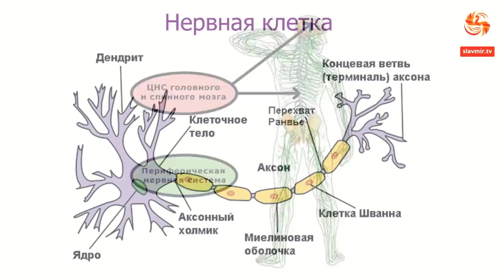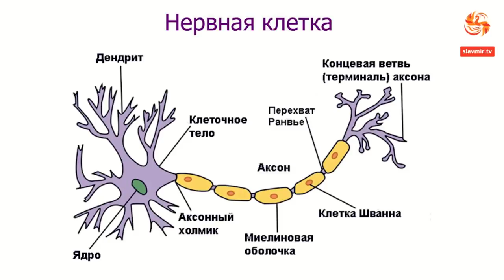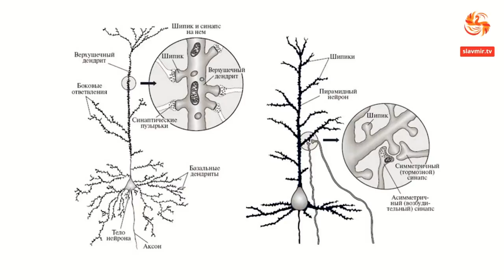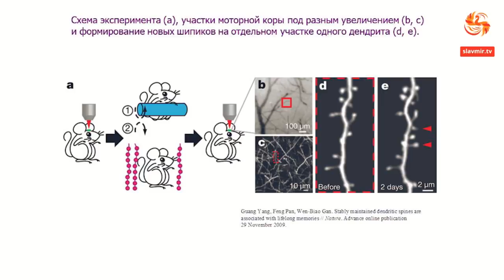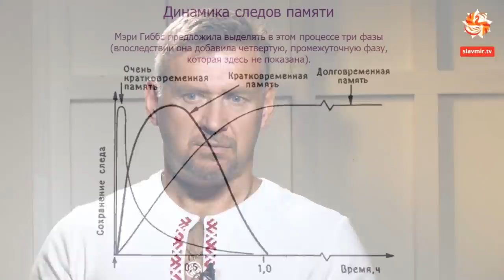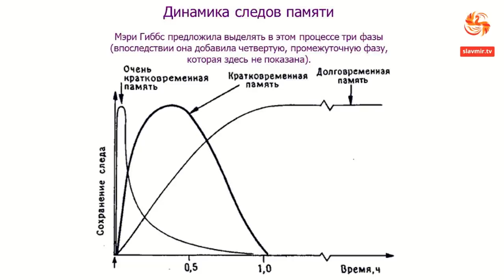Как избавиться от переживаний, формировать и разрушать нейронные связи мозга. А. Антонов ( Ратибор )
Как победить стресс и управлять здоровьем? (Андрей Антонов)

Мы воспринимаем окружающее начиная с самого момента рождения, а может быть, даже и несколько раньше. Мы видим очертания и цвета, слышим разнообразные звуки, осязаем фактуру предметов, улавливаем запахи, распространяющиеся в воздухе, чувствуем сладкий, кислый или соленый вкус. Мы ощущаем, как наше тело движется в пространстве, преодолевая силу тяжести. Все эти восприятия могут непосредственно видоизменять структуру нервной системы.

Когда экспериментаторы предотвращают воздействие внешних стимулов на ту или иную сенсорную систему (например, накладывая плотную повязку на один глаз новорожденного котенка), то у нейронов этой системы дендриты меньше ветвятся и на них формируется меньше шипиков, а аксоны образуют меньше выходных синапсов  Действительно, они во всех отношениях менее развиты, чем нейроны, получавшие нормальную стимуляцию. Таким образом, зрительный опыт, так же как и любой другой вид сенсорного опыта, способствует развитию нервной системы.

Другие эксперименты, в том числе исследования Марка Розенцвейга и его коллег, показали, что у крыс, выращенных в «обогащенных» лабораторных условиях (т.е. в просторных клетках, где они содержались совместно с другими крысами и имели много разнообразных предметов для игры), кора мозга была развита лучше, чем у крыс, выращенных в пустых и тесных одиночных клетках. Расширение социального и физического опыта приводит к большему развитию нервной системы, и благодаря этому крысы быстрее и лучше решают различные задачи, например задачи с лабиринтом. Таким образом, жизненный опыт может вызывать в структурах мозга физические изменения, а они в свою очередь могут видоизменять последующее поведение. Другими словами, на опыте человек или животное чему-то научается. Действительно, большинство психологов определяет научение как относительно стойкое изменение в поведении, возникающее в результате опыта.

Научение и запоминание - это по существу две стороны одной медали. Даже простейшие формы научения основаны на том, что какое-то событие запомнилось. Кошка, которая неоднократно слышит звук консервного ножа, вскрывающего банку, а вслед за тем видит пищу и ощущает ее запах, узнает, что этот звук предвещает появление пищи. Она запоминает характерный звук и то, что за ним следует. Шестимесячный ребенок начинает отличать лицо своей матери от лиц других людей. Примерно в этом возрасте младенцы узнают определенные контуры и выражение, характерные для материнского лица. Они запоминают это лицо и настолько хорошо хранят в памяти представление о нем, что могут сравнить его с образами других людей, которых видят на близком расстоянии в течение дня. В результате знакомства с этой книгой вы узнаете и запомните довольно много систематизированных сведений о мозге. Приведенные три примера иллюстрируют то широкое разнообразие индивидуального опыта, который может служить источником научения - от его простейших форм у примитивных животных до сложнейших познавательных конструкций, которые способен создавать человеческий мозг.

Простые формы научения и их нейронная основа

Нейрофизиологам сейчас известны три типа простого научения: 1) привыкание, или габитуация, 2) сенситизация и 3) классическое, или павловское, обусловливание. Эти типы научения называют «простыми», чтобы отличать их от таких видов человеческого научения, которые носят произвольный характер и требуют, например, образования понятий или использования навыков классификации. Простые формы научения не связаны с осознанием изменений в поведении. К этим элементарным формам способно большинство животных, в том числе и те, у которых вместо мозга имеются только нервные ганглии.

При определённых обстоятельствах человек может забывать даже такие навыки, как езда на велосипеде и плавание. Можно научиться забывать неприятные для нас переживания и в видео автор обьясняет принцип данного процесса...